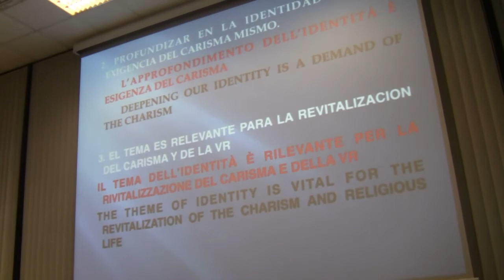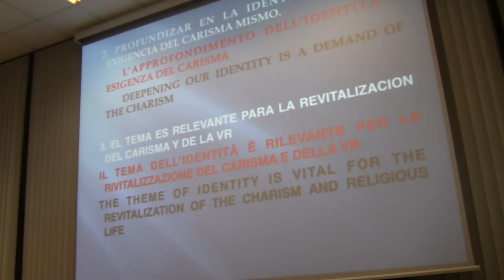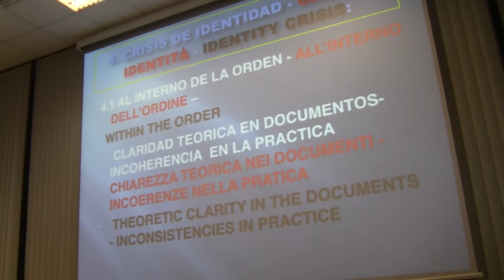CPO2013: Identità francescana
Identità francescana - Captured Live